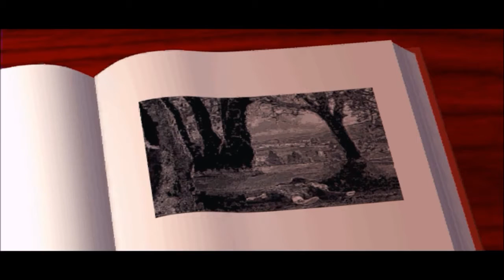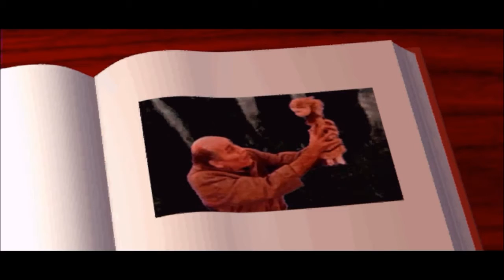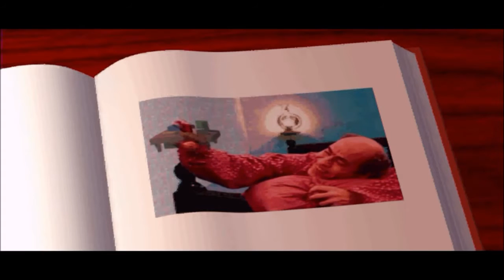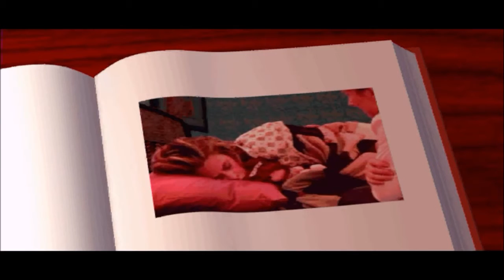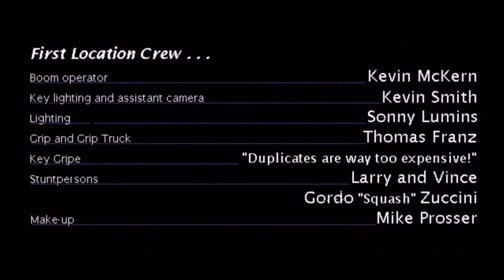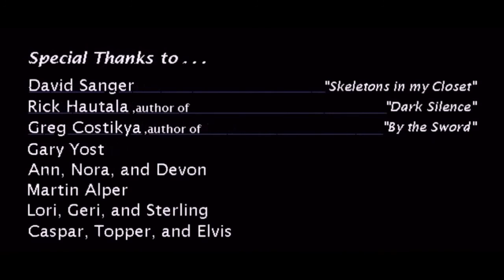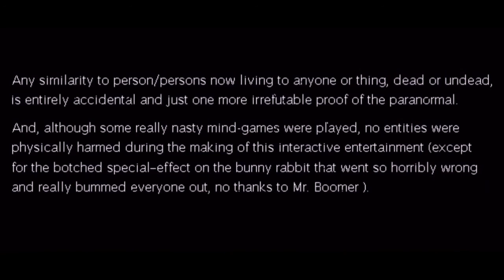[iOS] the 7th Guest - all cutscenes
the 7th Guest